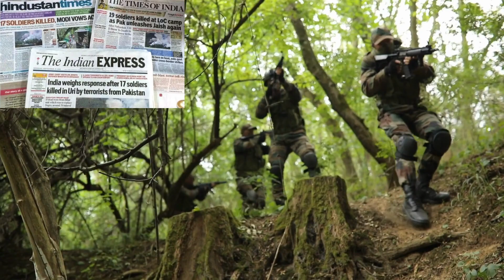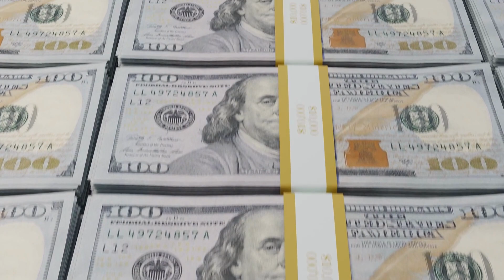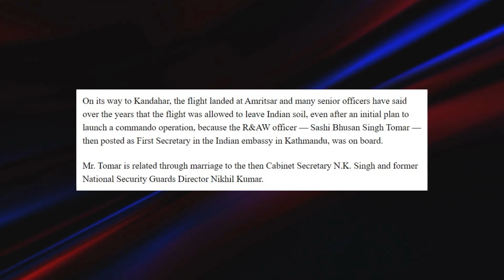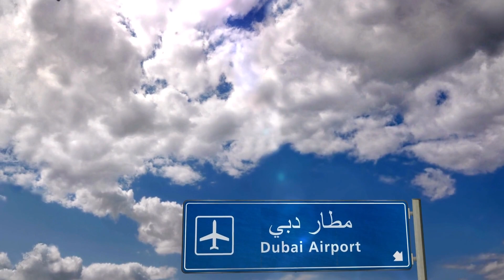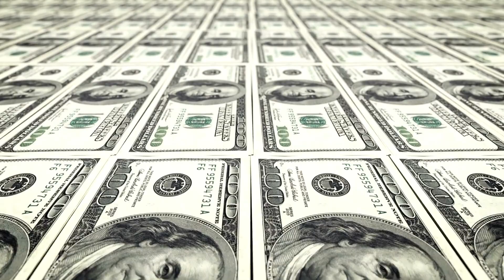Plane HIJACK in NEPAL by Pakistan based TERRORIST !!!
This video is about Plane Hijack that happened back in 1999. Learn about how Indian Airlines was hijacked by Pakistan Based Terrorist and the aftermath of it.